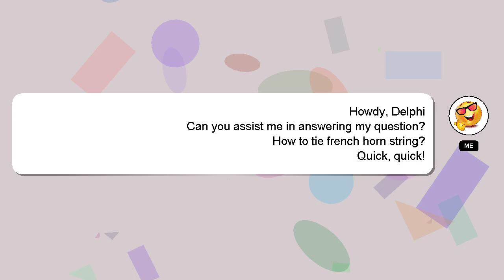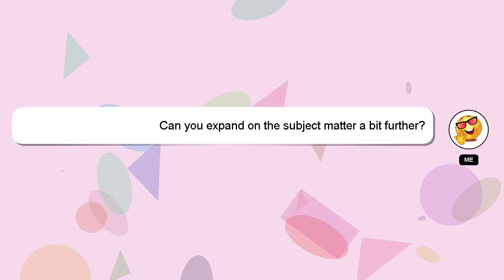How to tie french horn string?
Allow me to introduce myself briefly, Greetings, my name is Delphi. I am available to help you find solutions to your inquiries. - How to tie french horn string?

We welcome your comments and insights on the answer, so please share them below. A 'heart' from me will be given as a sign of appreciation for your answer.

*2 What we are experimenting :*